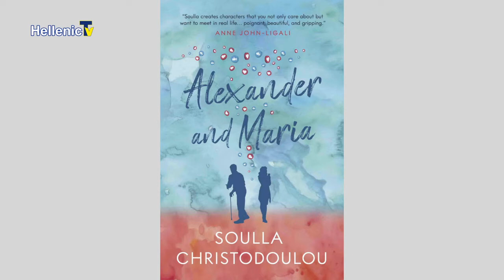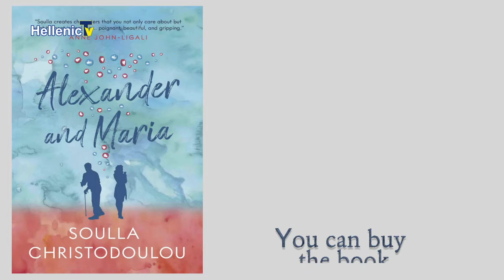Πρόσωπα, Faces Guest Soulla Christodoulou 31.1.21 New Book, Alexander and Maria!!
Πρόσωπα Faces Guest Soulla Christodoulou 31.1.21
Ο Βασίλης Παναγή φιλοξενεί την ελληνοκύπρια εκπαιδευτικό και συγγραφέα πολλών βιβλίων Soulla Christodoulou!!!
μας μιλά για το νέο της βιβλίο με τίτλο Alexander and Maria!!
Vassilis Panagi hosts the Greek Cypriot teacher and author of many books !!!
Talks about her new book entitled Alexander and Maria!!